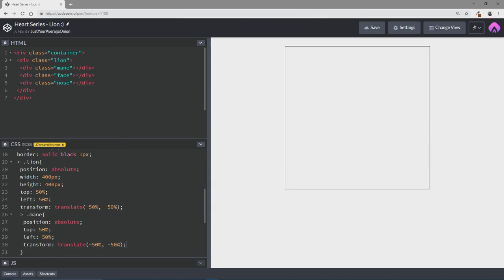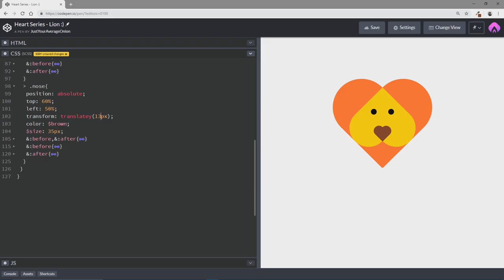CSS Heart Shapped Lion :)